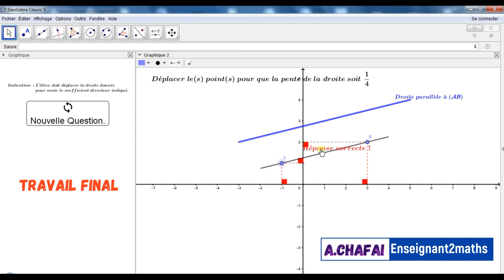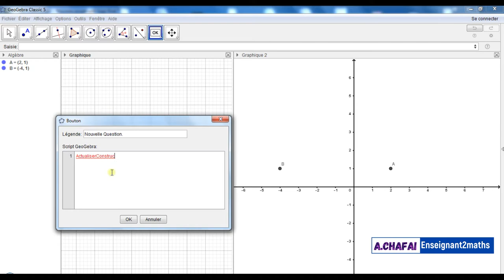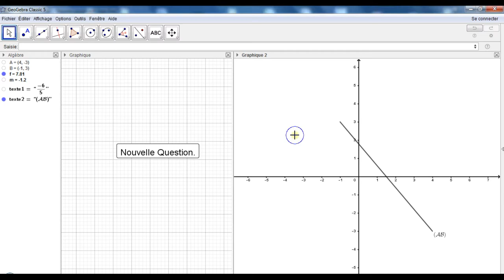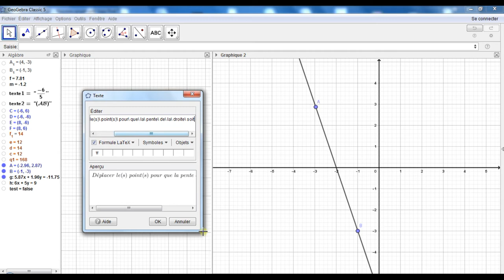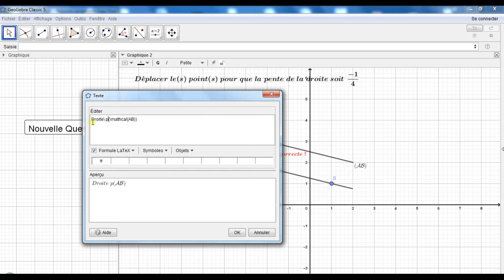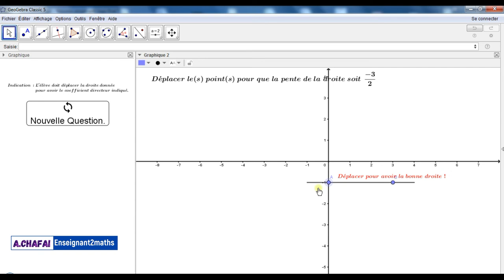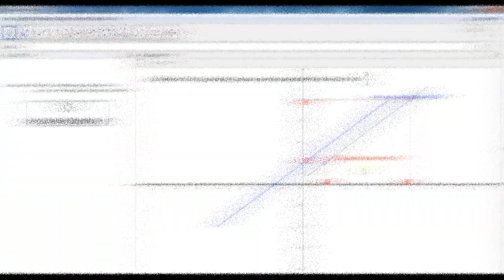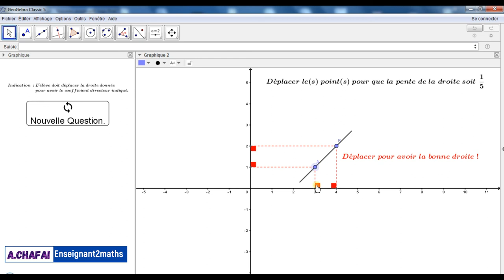Géométrie Analytique : Droite et Coefficient Directeur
Applet GeoGebra permettant à l'apprenant de s'entraîner, en un exercice auto-correctif sur la notion de la pente d'une droite.

Description de l'applet :
Côté Enseignant : Un Bouton lui permet de générer des questions aléatoires (la pente d'une droite (AB)).

Côté Apprenant : Essayer de tracer la droite (AB) en déplaçant l'un ou les deux points A et B.

Je vous laisse le lien vers l'applet ggb.
Si vous avez des remarques, n'hésitez pas à les rédiger dans les commentaires. Merci.